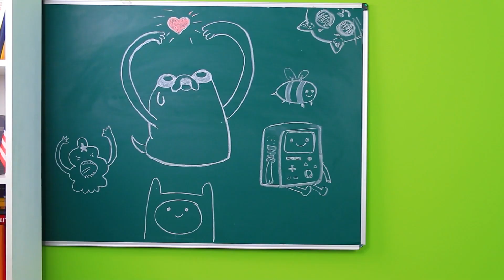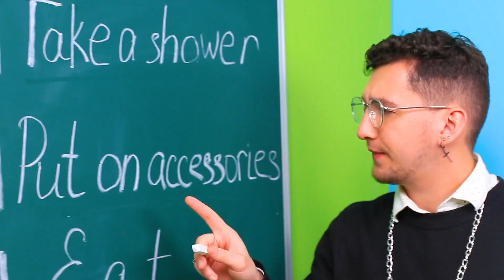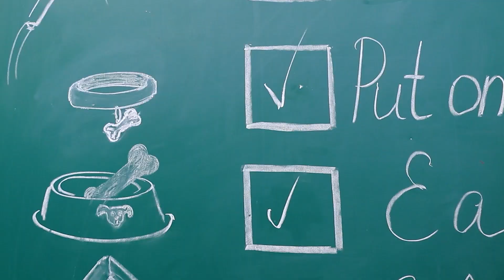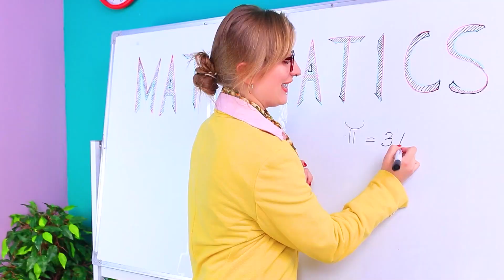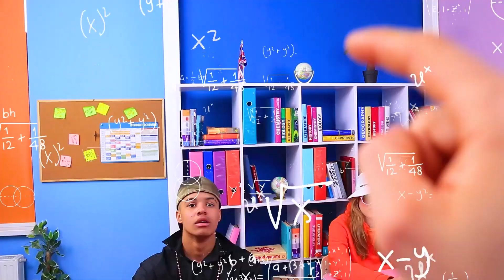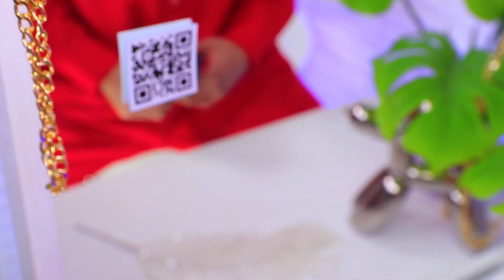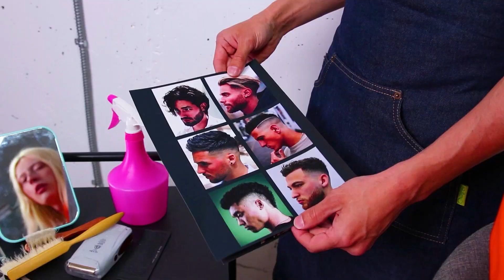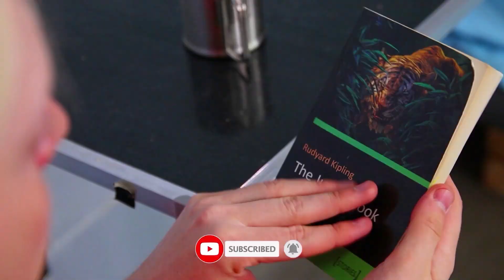We Hebben Huisdieren Geadopteerd! Grappige Gadgets en Hacks voor Hondenbezitters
Er zijn problemen in Troom City. 😱 Verschillende schattige hondjes kwamen op straat terecht. Maar ze hadden het geluk Mia, Mike en Taylor te ontmoeten. 🎉 Drie vrienden namen de pups gelukkig mee naar hun huis. 🏠 Is het de jongens gelukt om goede huisdiereigenaren te worden? Bekijk het in onze nieuwe video! 👇